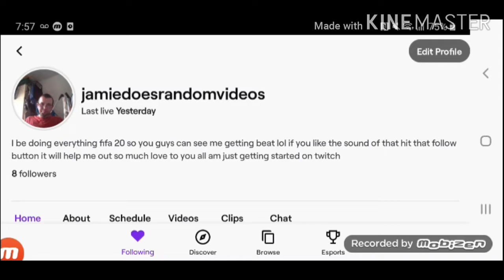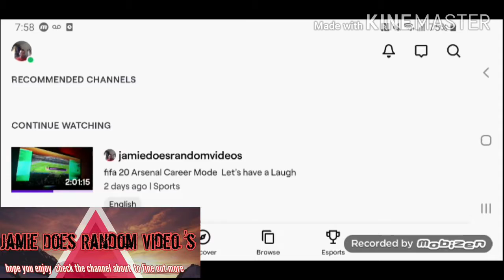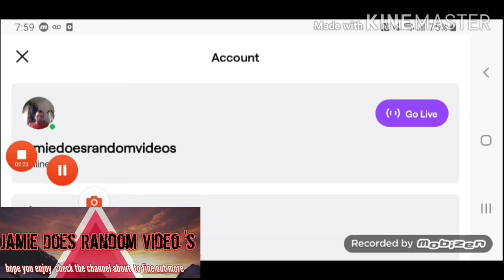My Scoreline Prediction For Community Shield Fine Arsenal vs Liverpool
Hi and welcome to my new video today we look at on my scoreline prediction for the community Shield final against Arsenal vs liverpool I'm going for a 2-1 win to the Arsenal if you new please subscribe and leave a like thanks all
Hi thanks for stopping by my channal my Name Is Jamie Lee

♥️On this channel  we do a mix of video like Arsenal Match Review/Premier League ScoreLine Prediction+Table Prediction also Talking About My Abscess+Championships Scoreline Prediction+Table Prediction +Snakes city Explorer+Talking about Extreme weather+LIVE stream everyone welcome for Friday night fun as well+LIVE watcalongs on DVDs and Everythink Facebook GamePlay+ my say on clap youtubers♥️